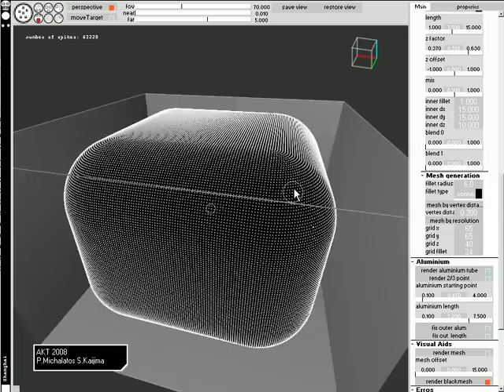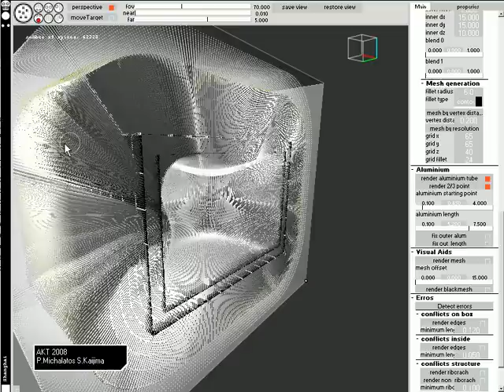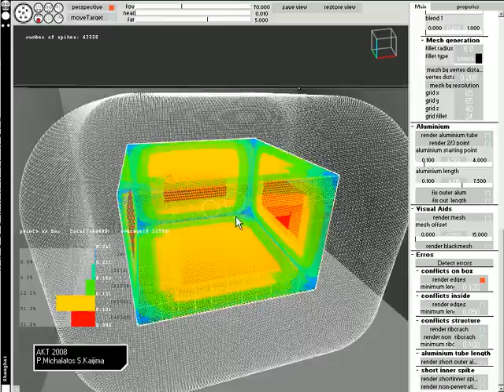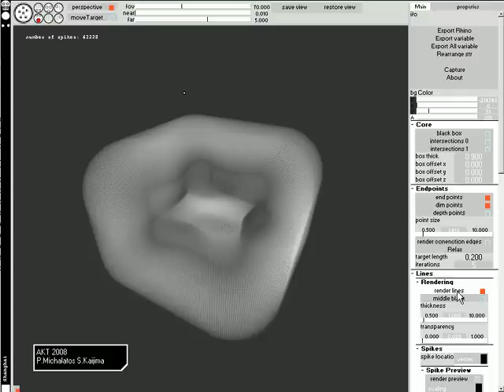Heatherwick studio - AKT. Shanghai Expo Pavillion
software for the analysis of the distribution of spikes over the pavillion volume, and their implications.